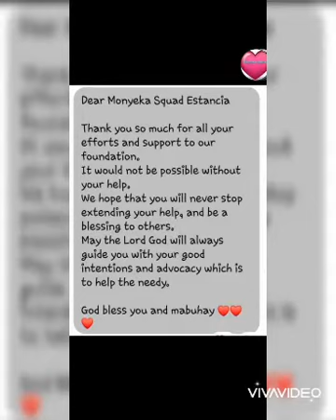Prank to MONYEKA Squad. Nawala pasenxa, hahah